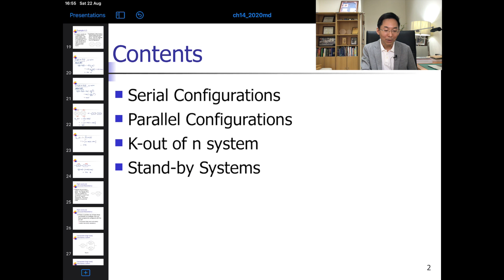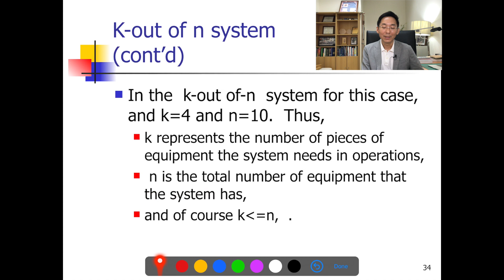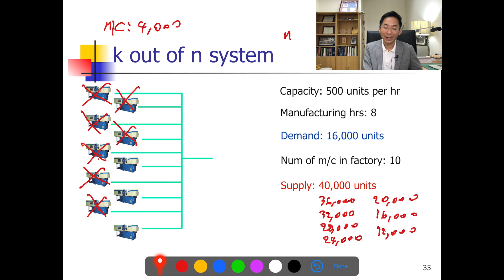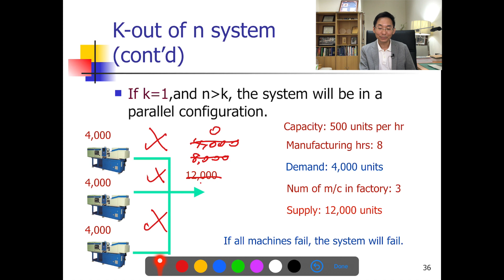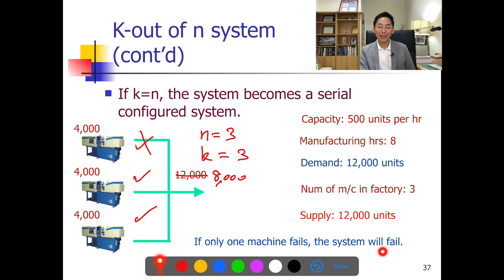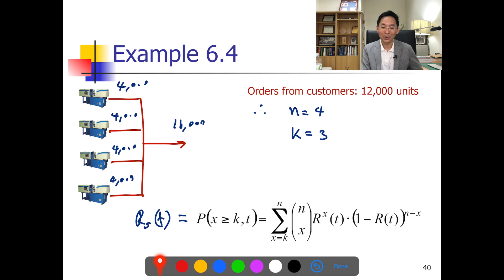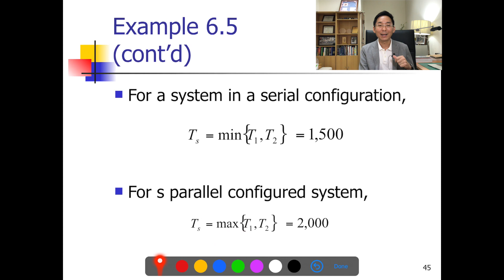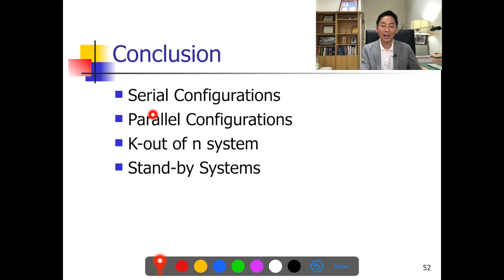Part 2: Maint Eng Ch14 Reliability of system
Part 2: Maint Eng Ch14 Reliability of system โดย รศ.ดร.ดนัยพงศ์ เชษฐโชติศักดิ์ ภาควิชาวิศวกรรมอุตสาหการ คณะวิศวกรรมศาสตร์ มหาวิทยาลัยขอนแก่น